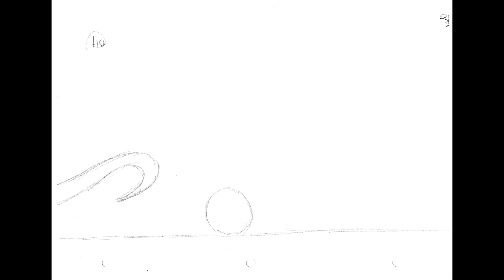ball sequence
study a bauncing ball